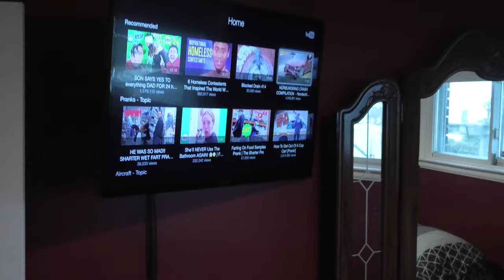If I Have Too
Well its time for me to get some house maintenance done before summers back iv been putting it off way to long

BillSiff (GoGlass)
1289 Confederation St,
Unit 3
Sarnia Ont.
Canada
N7S 4M7

2540 Lapeer Rd,
Port Huron,